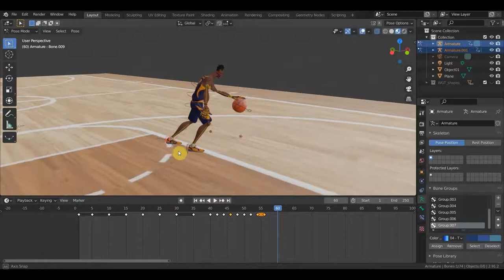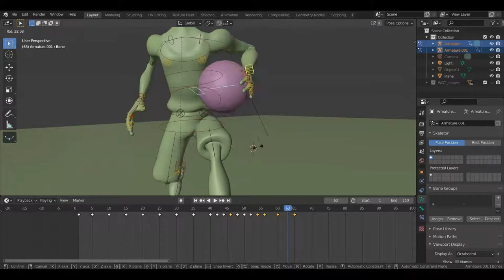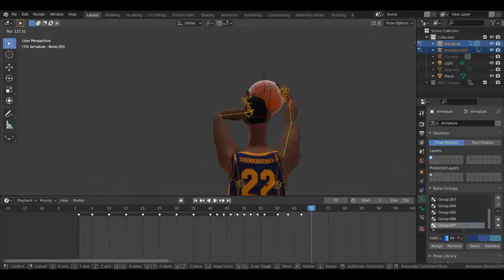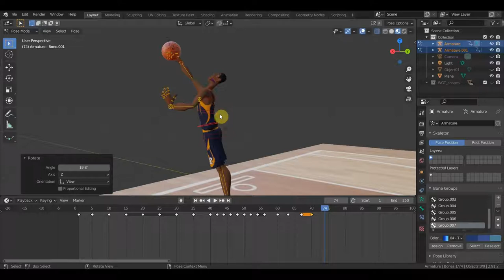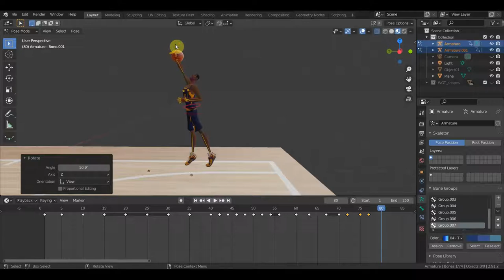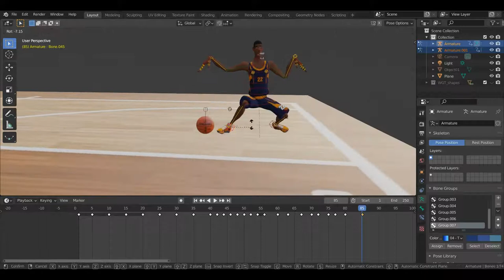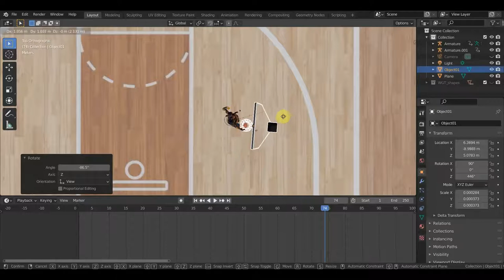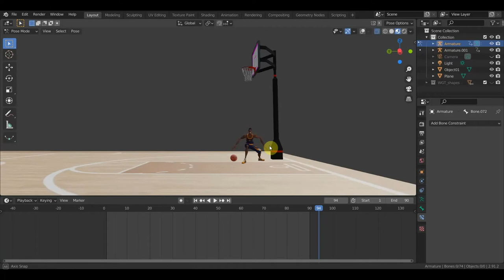Модель БАСКЕТБОЛИСТ ч7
продолжение блокинга анимации